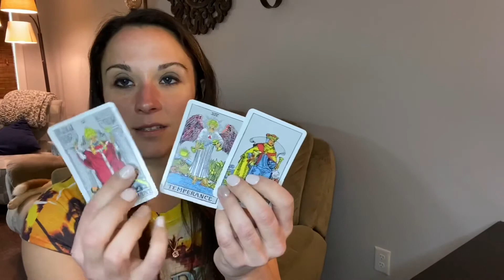VIRGO - JUNE 2020 - 6/1 - WEEKLY - COMMITMENT FOR VIRGO! ♍️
VIRGO TAROT
JUNE 2020
WEEKLY 6/1
LOVE READ

The choices are up to you, Virgo!
Take what resonates, leave what doesn’t
Virgo Sun Moon Rising and Venus signs

The Rider Tarot Deck - Rider Waite
Return of Spirit Deck - Cheryl Harnish